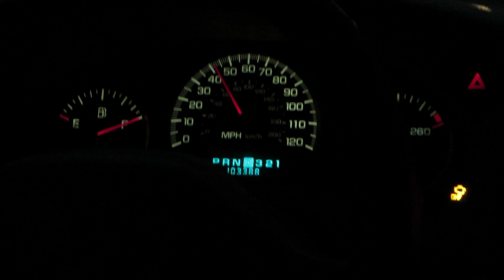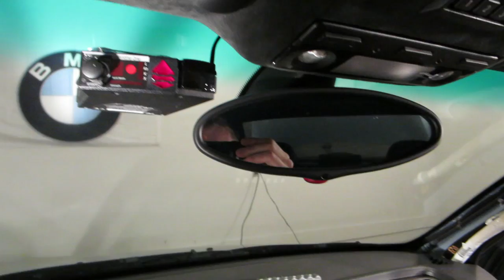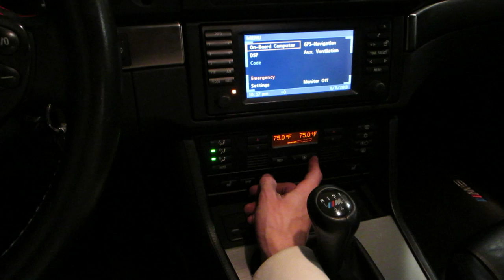Longer Vlogs Begin! 11/11/13 - Day 1,069